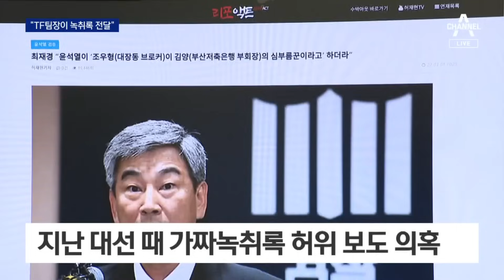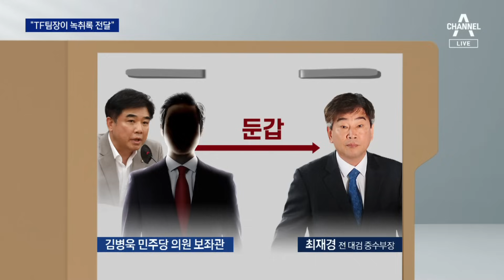대선 8일 전 ‘조작 인터뷰’ 의혹 “목소리 흉내…민주당 인사가 녹취록 전달” | 뉴스A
대선 8일 전 ‘조작 인터뷰’ 의혹 “목소리 흉내…민주당 인사가 녹취록 전달”

지난 대선 직전 뉴스타파의 가짜뉴스 의혹이 제기된 상황, 또 다른 비슷한 의혹이 터졌습니다. 대선 8일 전 인터넷 언론에 윤석열 후보에 불리한 폭로 기사가 나왔는데요. 검찰은 당시 민주당 의원 보좌관이 다른 사람인 척 연기한 뒤, 이렇게 만든 가짜 녹취록을 대장동 TF가 인터넷매체 기자에게 전달하는 등 민주당의 조직적 가담을 의심하고 있습니다. 검찰 강제수사에 착수했습니다. 남영주 기자의 보도입니다.

〈평일〉
08시 00분 라디오쇼 정치시그널 (유튜브 라이브)
08시 50분 김진의 돌직구 쇼
10시 20분 김진의 더라방 (유튜브 라이브)
12시 00분 뉴스A 라이브
15시 50분 강력한 4팀
17시 20분 뉴스TOP10
19시 00분 뉴스A

〈주말〉
12시 00분 토요랭킹쇼·뉴스A 라이브
17시 40분 뉴스TOP10
19시 00분 뉴스A

〈평일〉
08시 00분 라디오쇼 정치시그널 (유튜브 라이브)
08시 50분 김진의 돌직구 쇼
10시 20분 김진의 더라방 (유튜브 라이브)
12시 00분 뉴스A 라이브
15시 50분 강력한 4팀
17시 20분 뉴스TOP10
19시 00분 뉴스A

〈주말〉
12시 00분 토요랭킹쇼·뉴스A 라이브
17시 40분 뉴스TOP10
19시 00분 뉴스A